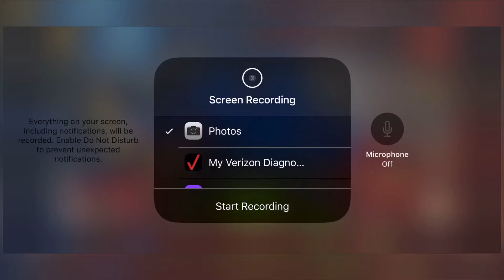World war vs Lv339 - 2D - 2:18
Dock troops used in this one 😃